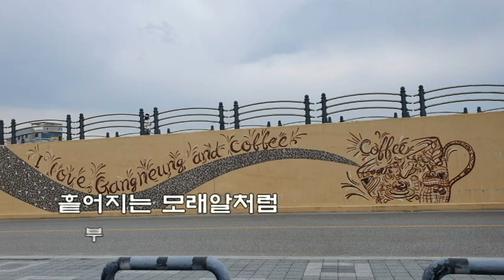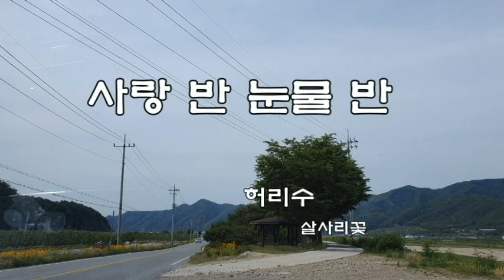허리수 💖사랑 반 눈물 반 💖(가사)